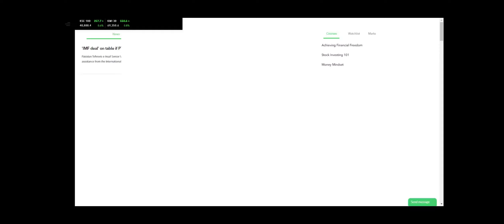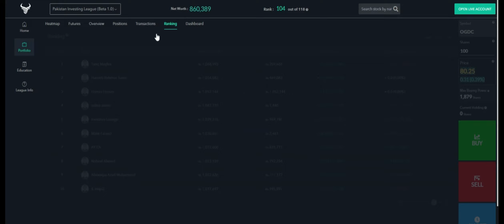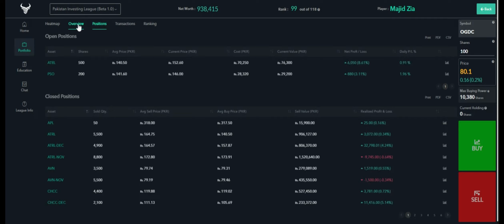Exploring the Investors Lounge Admin Dashboard: A Beginner's Guide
Welcome to Investors Lounge! In this video, we'll guide you through all of the features and tools available to you as an administrator. We'll show you how to use the admin dashboard to its full potential. Whether you're just starting out as an administrator or you're looking for a refresher, this video has you covered. So let's get started!